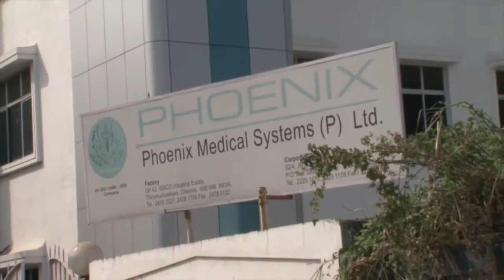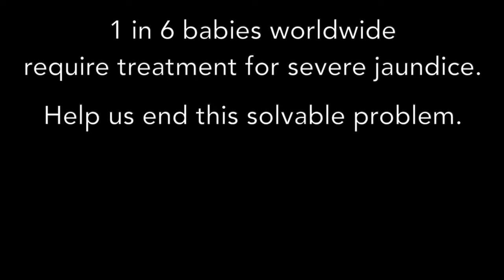How Brilliance LED Device and Equipments work for Neonatal Phototherapy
We manufacture Brilliance LED Phototherapy Device for neonatal Phototherapy Unit which get supplied globally. The Brilliance Pro is designed for providing phototherapy in the NICU. It can be used along with other critical medical equipment such as infant warmers and incubators. It is compatible with most bassinets.